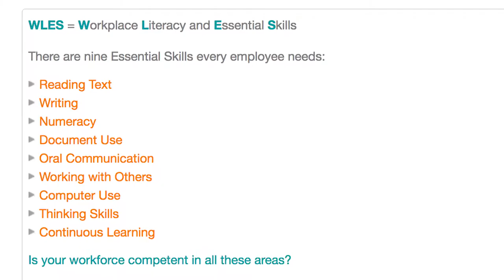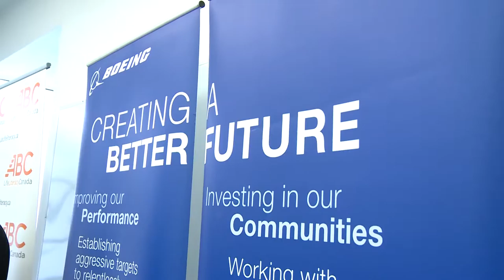ABC Life Literacy Canada’s UPskill initiative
Winnipeg, Manitoba -

Today in Winnipeg, ABC Life Literacy Canada (ABC) hosted an event to drive home the importance of improving literacy and essentials skills training in Canadian workplaces and to celebrate the official launch of ABC’s UPskill initiative. Gathered were Government, NGOs, business, and union leaders, all united in the belief that improving literacy and essential skills in the Canadian workforce is critical to improving the Canadian economy, and the health and well-being of Canadians.

UPskill is a social enterprise that works with business leaders to demonstrate the value and return on investment of literacy and essential skills training. Last month ABC announced Great-West Life, London Life and Canada Life’s commitment to invest in UPskill, as a founding partner, with catalytic funding that has propelled the initiative into a viable enterprise.

Essential skills training for business provides solutions for common issues in the workplace including: changes in business, health and safety concerns, errors and waste, incorrect paperwork and document use, and teamwork and leadership needs. The nine essential skills are: reading, writing, numeracy, document use, oral communication, working with others, computer use, thinking skills and continuous learning.

Boeing Canada Operations Limited (Boeing) received the inaugural UPskill Corporate Charter to recognize the exemplary steps they have taken to support their workforce and business outcomes through literacy and essential skills training. Boeing’s commitment exemplifies a workplace model that acknowledges the importance of embedding literacy and essential skills training into business learning culture.

In addition to the UPskill Corporate Charter, UPskill is developing a quality assurance framework for workplace literacy and essential skills training and, in partnership with the Institute of Performance and Learning, creating professional accreditation for trainers. Visit upskill.ca for information.

Quotes:
“ABC recognizes that creating lasting change requires a collaborative approach among stakeholders from across sectors,” said Gillian Mason, President, ABC Life Literacy Canada. “UPskill is a long overdue and critical workforce initiative that has support from over 30 private sector, union and non-profit organizations and stakeholder groups. Together, we can multiply our impact and ensure that literacy and essential skills training becomes part of the workplace learning culture in Canada.”

“In today’s rapidly changing economy, Canadians need more opportunities to improve their skills. We are encouraged to see that organizations like ABC Life Literacy Canada recognize this priority. UPskill is a good example of how employers and training providers can work together to support Canadians to develop the skills they need to succeed,” said the Honourable MaryAnn Mihychuk, Minister of Employment, Workforce Development and Labour.

-30-

ABC Life Literacy Canada is a non-profit organization that inspires Canadians to increase their literacy skills. We mobilize business, government and communities to support lifelong learning and achieve our goals through leadership in programs, communications and partnerships. ABC. envisions a Canada where everyone has the skills they need to live a fully engaged life. For the latest news and information on adult literacy please

Stephanie Wells
Manager, Communications
ABC Life Literacy Canada
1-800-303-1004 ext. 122